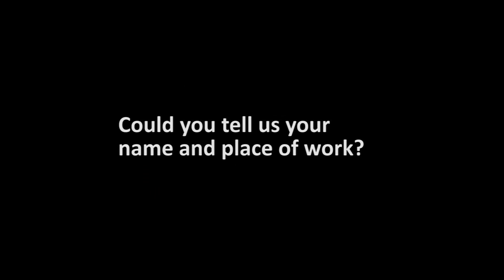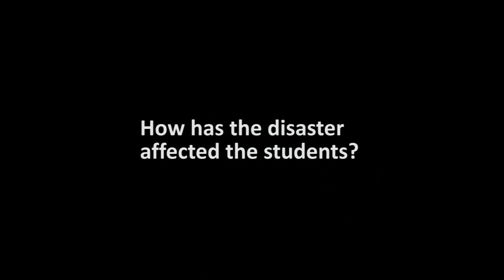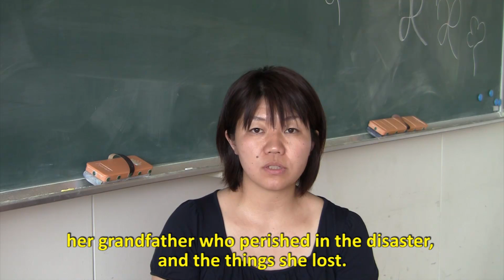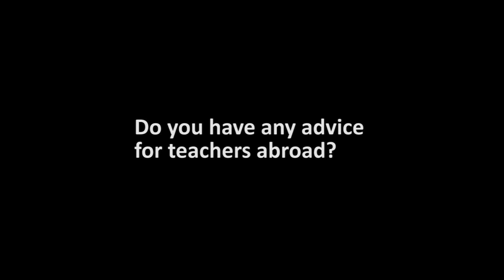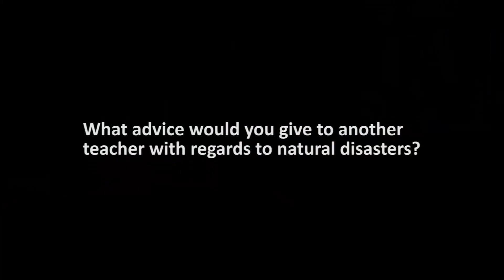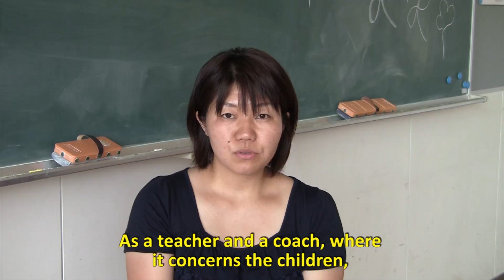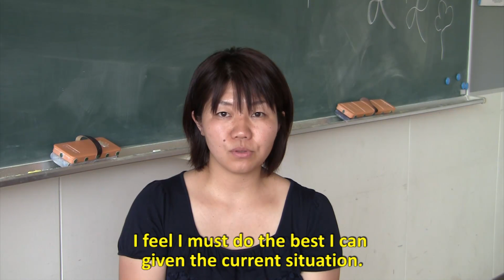Misuzu Kurosawa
Misuzu Kurosawa teaches at Shizugawa Junior High School in Minami Sanirku-cho, Miyagi Prefecture.  A significant number of students and teachers at her school lost relatives and homes in the earthquake and tsunami of March 11, 2011.  Ms. Kurosawa discusses her experiences teaching under these conditions in this interview conducted in July, 2011.